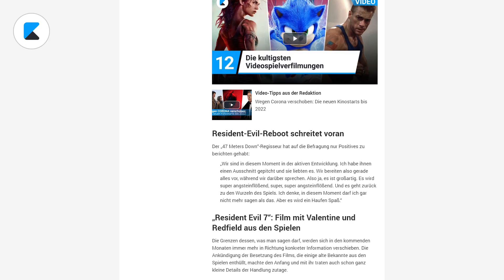kino.de News - Dune verschoben und neue GoT Serie bekommt König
Wir präsentieren euch jede Woche die wichtigsten News aus der Film- und Serienwelt. Es gibt wieder reichlich Verschiebungen großer Kinostarts, die ersten Bilder zur 2. Staffel von „The Witcher“, Kino- und Streaming-Tipps und noch vieles mehr!

Vor dem Kino ist KINO.DE

Deutschlands größte Kinoseite präsentiert:
• alle Trailer im XXL-Format
• exklusive Fotoshows Ihrer Lieblingsstars
• alle Kinoneustarts und das komplette Kinoprogramm in ganz Deutschland
• tolle Gewinnspiele rund ums Kino

Schon fast im Kino:
Unterwegs top informiert mit KINO.de mobil für Smartphones und der KINO.de iPhone App - kostenlos!